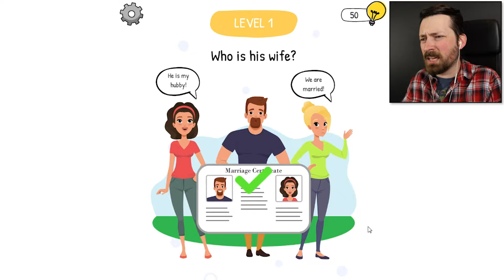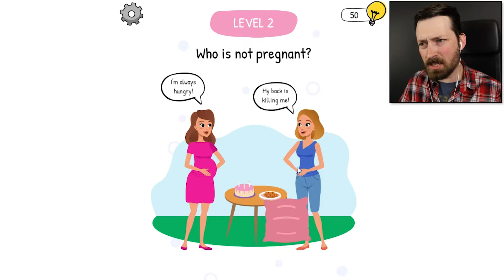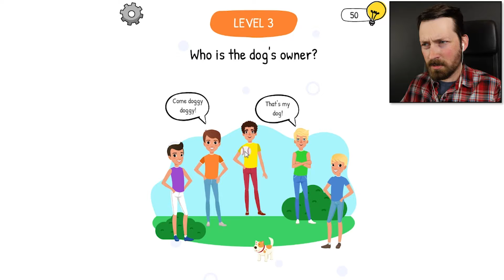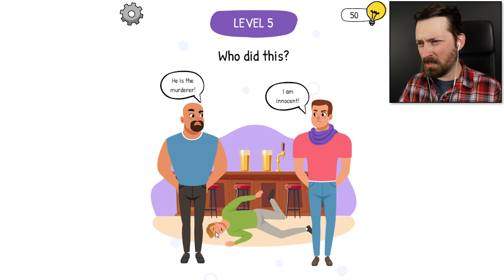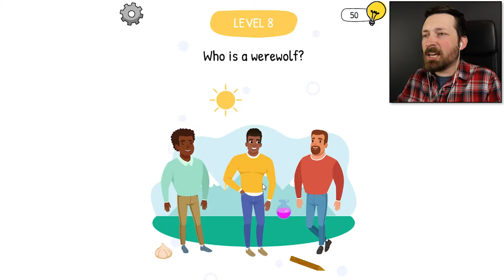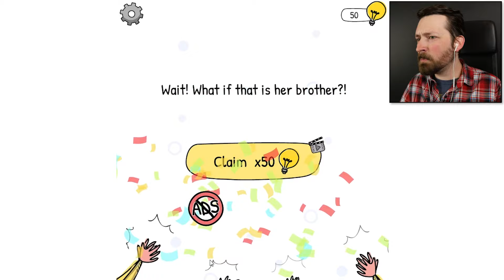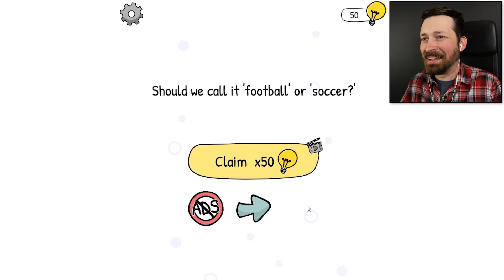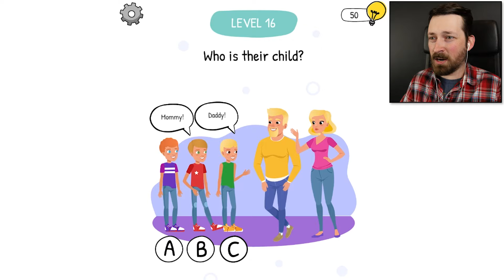Who Is The Thief? Only 400 IQ Big Brains Can Figure It Out.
You have to be a certified genius to figure out some of the randomest questions mobile games have to offer.